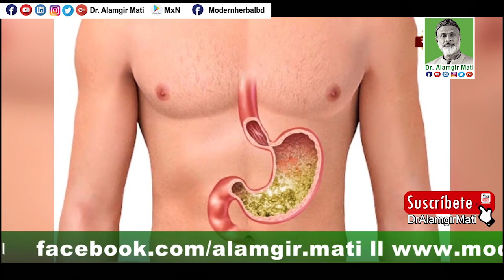শ্বাসকষ্ট, সর্দি-কাশি নিরাময়ে তুলসী পাতা ও আদার রস খান l Basil l Dr. Alamgir Mati l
মোবাইলঃ ০১৯১-১৩৮-৬৬১৭
বিনা ভিজিটে চিকিৎসা নিন।
ডা.মুকুল-০১৭১২৫৬১৬৭৯
ডা.হানিফ-০১৭১৫২২৯৩৪৭
ডা.আসমা-০১৬৮১৩৫৫০৮৬
ডা.জুয়েল-০১৭১৬৫৬৪১০১